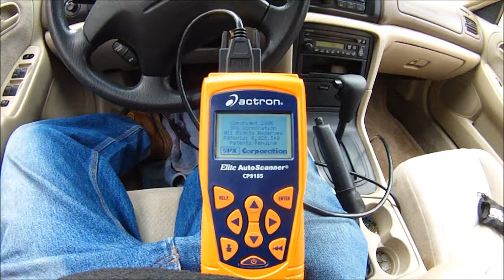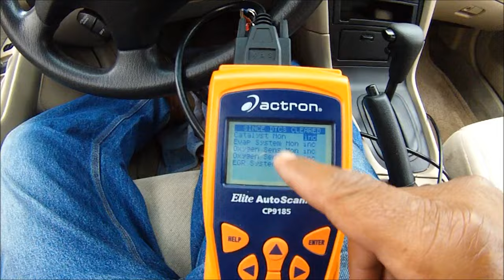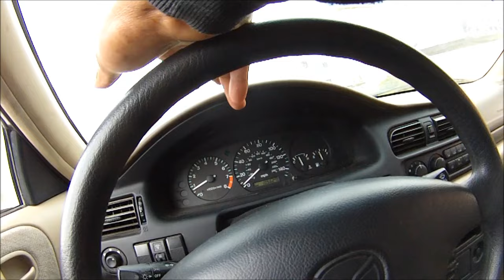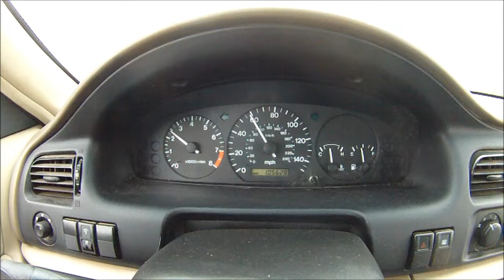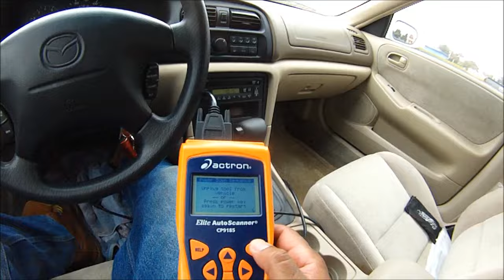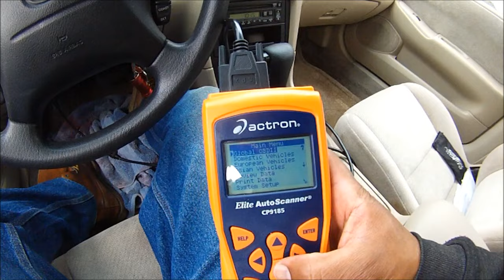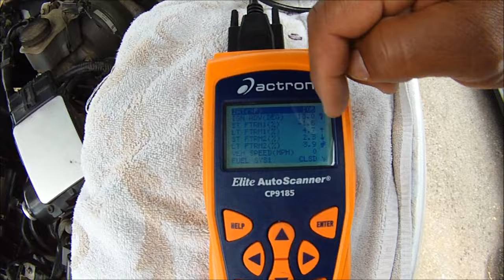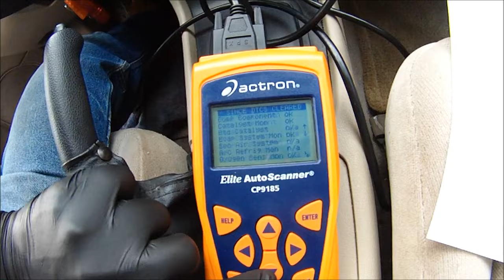WHAT SMOG TECHS WONT TELL YOU AFTER YOU FAIL THE SMOG TEST FOR (INCOMPLETION OF OBDII SELF TEST)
(I AM NOT A SMOG TECH) but Ive worked in a smog shop and im very familiar with the smog process and know how "they" rip you off, I mean smog vehicles lol, so I know what im doing. I show how easy it is to complete the dreaded drive cycle monitors (LIVE WITHOUT TURNING OFF THE CAMERA) when you fail smog for "OBDII self test incomplete". If this driving cycle procedure does not work the first time, do it again but you have to do it after 8 hrs because the cars computer electronic control module (ECM) has to reset so you have to wait the next morning pretty much if you want to perform the drive cycle again. Be persistent and do your research on what the Drive Cycle is for your vehicle.
How to prepare your car for the dreaded smog test.This is a list of everything I do when I smog vehicles.
DO NOT DISCONNECT YOUR BATTERY OR ERASE THE CODES BEFORE THE TEST (unless you fixed an issue that caused a CIL and want to get rid of the check engine light immediately)
Change the Oil
Change Air Filter (I know I forgot to mention it in the video)
Check coolant Level
Change spark plugs (Cap & Rotor if applicable)
Change spark plug wires if they are old they might be neglected & due anyway
Check Timing (look at Decal sticker under hood or in the eng compartment area)
Check tire Pressure
Check Gas Cap for pressure release
Do a visual and check for any missing or disconnected vacuum hoses
check for cracked air cleaner housing, Air Ducts etc (the Smog Tech will look for any DAMAGED, MODIFIED, OR MISSING Smog related components).
Drive your vehicle for 20-30 minutes on the freeway to get the catalytic converter HOT and up to its highest efficiency to burn emissions at its best. (Works best when HOT)
use 87 octane fuel not 91 octane. (for better and faster combustion).
Yes, some shops rent out scanners between $40-$80 a day. Call around and ask.
God Bless Put JESUS CHRIST FIRST hope this helps you out. Now go ATTACK it!